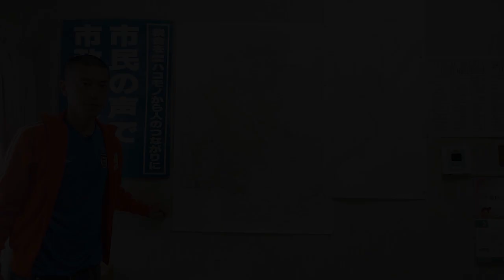3月17日8万世帯宇治全域へのポスティング60％完了！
Nobu自身が目指していること
・感染症対策のいらない場所づくり
・感染症対策のいらない働き方
・地域、市政に関わり、自分たちの暮らしを作る取り組み

そのために周りの人が、輪を作る人たちに価値をつけること・報酬が出せることをお願いしています。

活動費捻出の取り組み
輪づくりに関わる方にお米を提供頂ける農家が決まりました！

 • 輪づくりに関わる方にお米を提供頂け...

自分たちの暮らしを自分たちで作る輪づくりの活動を行っています。
一緒のお米を食べる案内

輪を作る人に価値をつける事の意味について語っています。

 • 14.Sep目指していること、「輪...

嬉しい気持ちを交換するために、自分たちの輪の中で「運送役」を立ち上げることの必要性について語ってます。

 • 人の想いを運ぶ運送役

自分たちが作った場所で働ける人が出てくること、自分たちの両親を地域に招くこと、地域の市政に関わり、暮らしを作ることに取り組んでいます。

この活動は、みなさまからの【支援】によって支えられています。
頂いた寄付は、宇治市政に関心をもってもらう人を増やす活動（今から気にする宇治市政）、自分たちの居場所を自分たちで作る活動（輪づくり）等の活動費に利用させて頂きます。

ゆうちょ銀行 普通預金
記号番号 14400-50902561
名義 From You To Japan

他銀行からのゆうちょ銀行への振込み
四四八店　5090256

宇治市役所に通う市民として宇治市政をお届けします。
私たち市民がまちづくりに取り組めるように、皆で市政に興味を持ちましょう。

暮らしやすい社会は、私たちが市政に興味を持つところから作られます。
私は地元の成り立ちを知らないまま育ちました。自分の故郷を伝えるため、自分たちの住んでいる場所を好きになるために活動しています。

自分たちで自分たちの暮らしを作る活動、輪づくりを始めました。
目的は、社会に雇用されない人に自分たちの集まり場を作ってもらうこと、場所づくりをする人に関わる人が価値をつけられることを目的にしています。